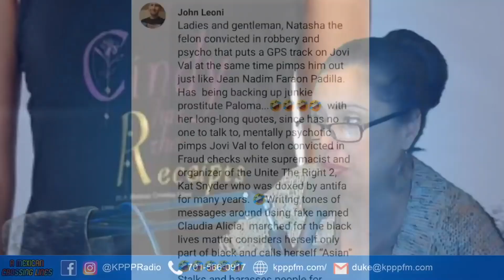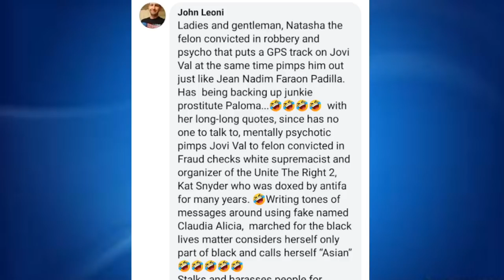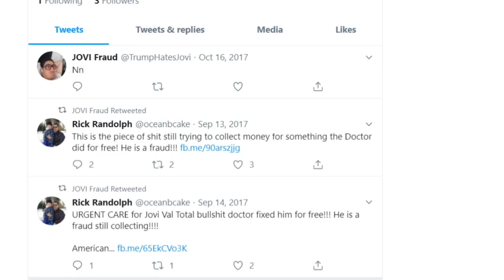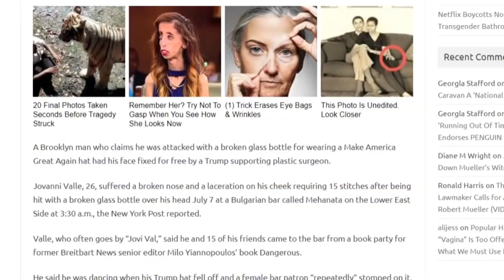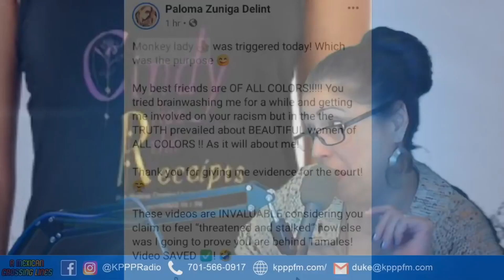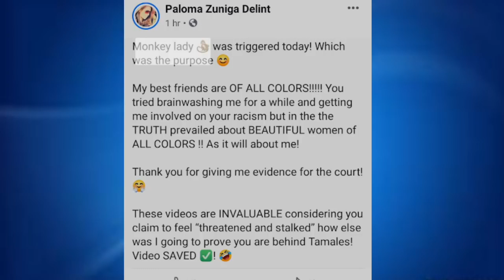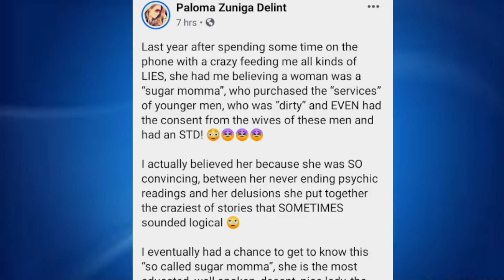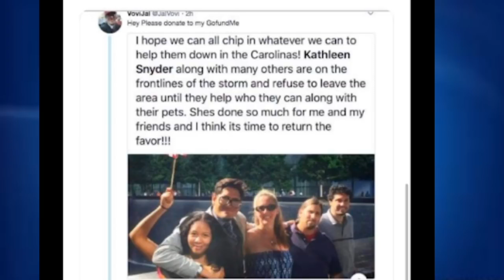The Jovi Tour